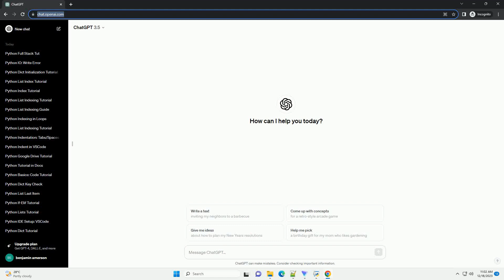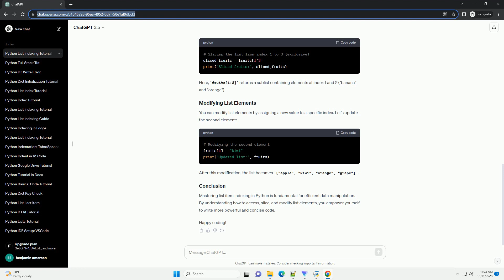python item index in list